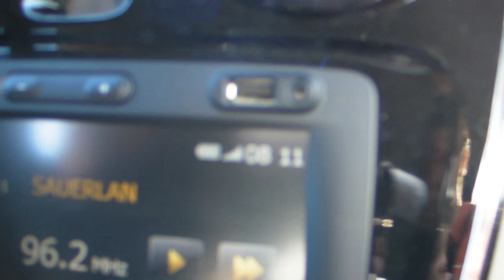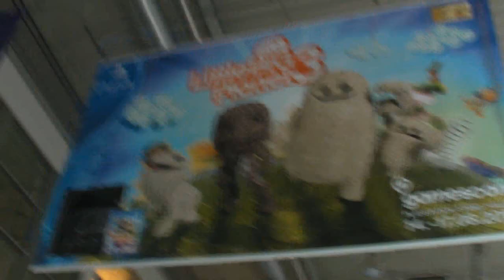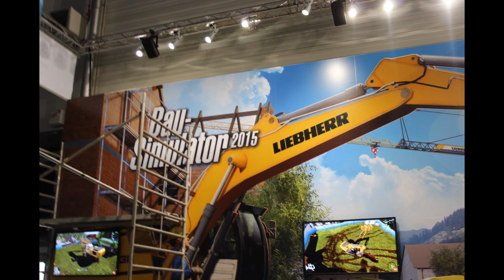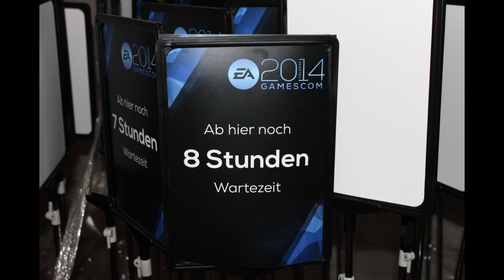GAMESCOM 2014 || FRED UND MATTHIAS UNTERWEGS || TEIL 1 [HD]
Start einer neuen VLOG Karriere? :D Wir waren für euch auf der Gamescom unterwegs. :) Teil 2 folgt bald!